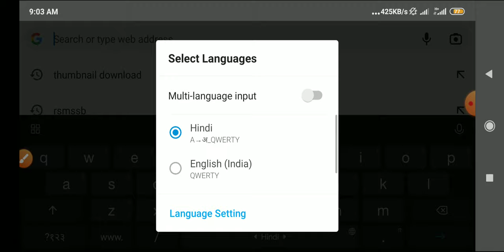Rajashthan CET postponed Rajashthan cet exam latest news today CET Modal paper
RAjashthan,cet,cet exam date 2022,cet exam latest news today,cet exam new update,rj cet exam paper 2023,cet viral paper,cet ka exam cancel hoga ya nhi,cet new update,cet online classes,cet online classes 2022,cet most important question 2022